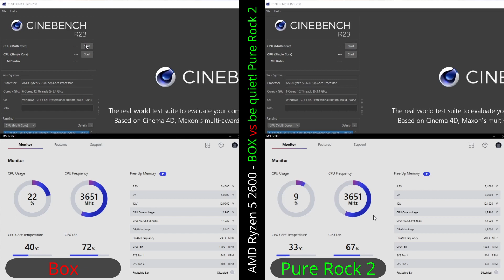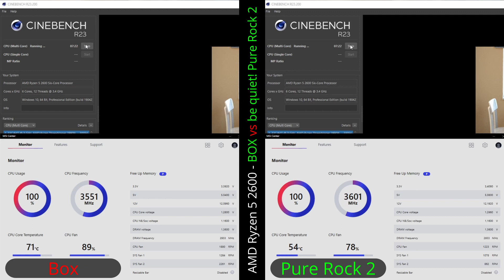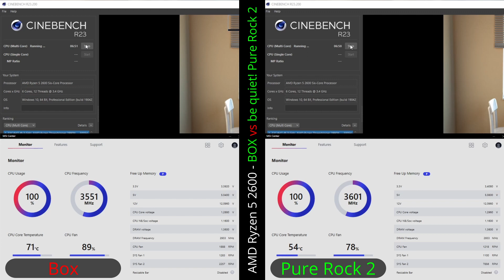AMD Stock Cooler vs. Aftermarket. Ryzen 5 temp TEST ❤️‍🔥 (Wraith vs. be quiet! Pure Rock 2)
Computer Details :
CPU: AMD Ryzen 5 2600 – NO OC.
GPU: GeForce® GTX 1070 WINDFORCE OC 8G (rev. 2.0)
RAM: G.Skill Aegis, DDR4, 16 GB, 3000MHz (AMD 2933Mhz)
PSU: be quiet! Pure Power 11 600W (BN294)
MOTHERBOARD: MSI B450M PRO-VDH V2
COOLER: BOX vs be quiet! Pure Rock 2 (max TDP 150W)
SYSTEM: Microsoft Windows 10 Pro
+ 5 Fans 12 cm - DC mode